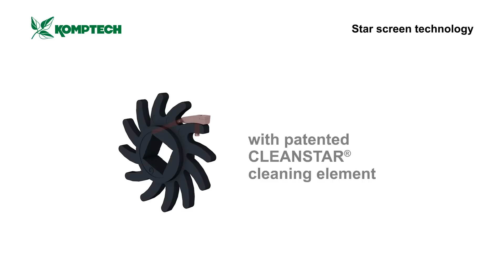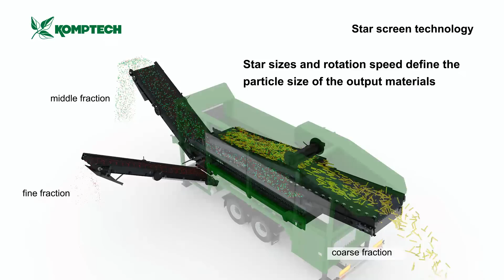Komptech Starscreen Technology